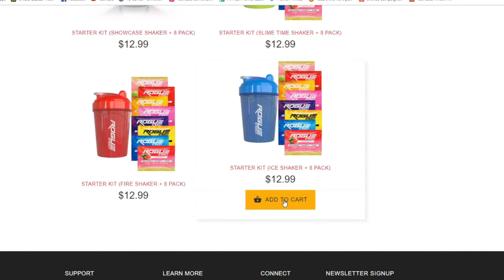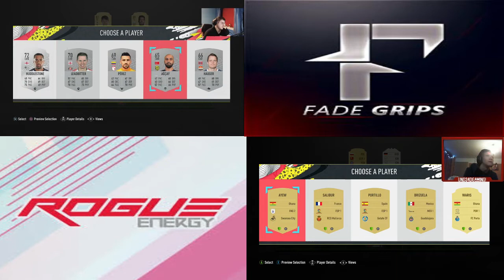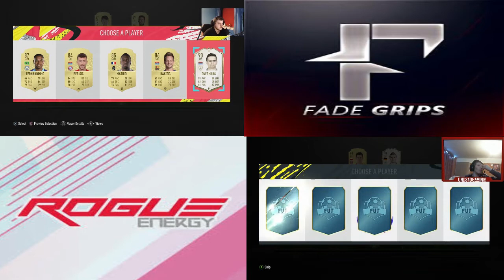DRAFT VS SEVANS EP 2